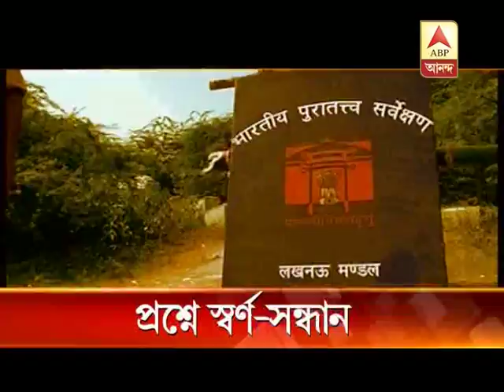Questions arise as to is there really gold underneath the unnao fort!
Questions arise as to is there really gold underneath the unnao fort! Excavation is now on its fifth day, but no sign of any hidden treasure there.